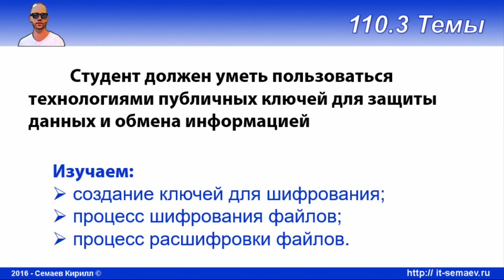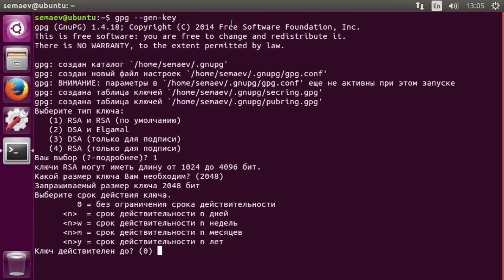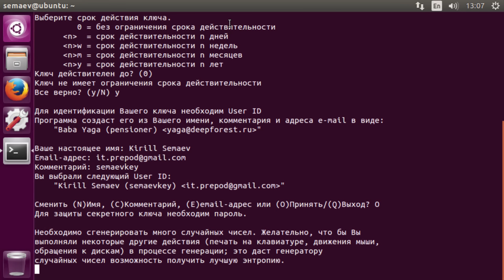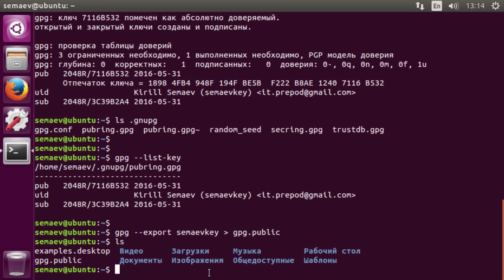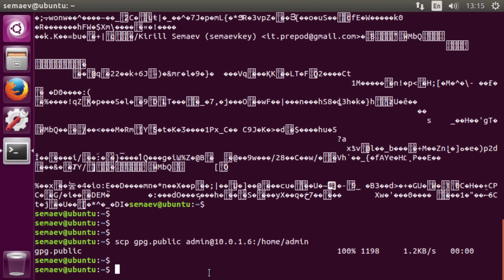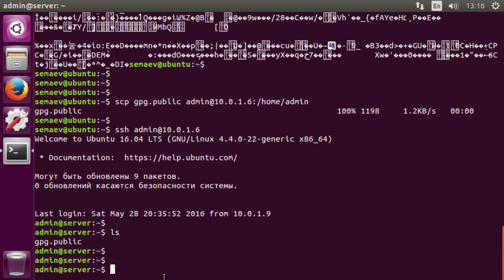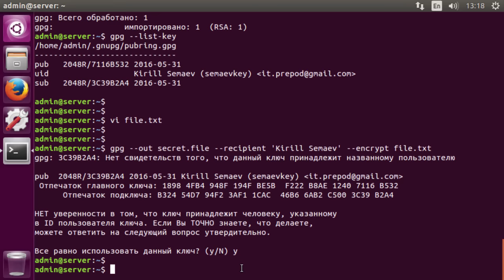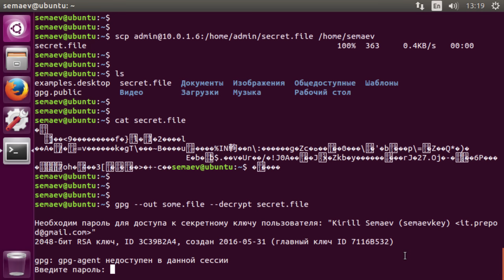LPIC 110.3 часть четвертая. Шифрование файлов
Учимся шифровать файлы и переслать их